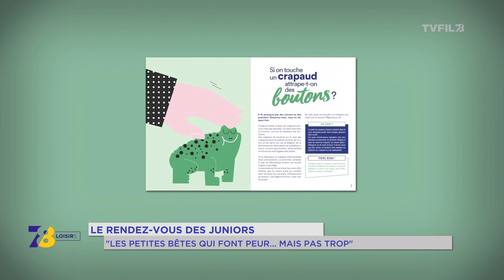Chronique juniors : des petits bêtes qui ne font, pas trop, peur !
Le titre du livre : « Les petites bêtes qui font peur … mais pas trop ». C’est François Lasserre qui l’a écrit. François est enseignant et entomologiste, c’est-à-dire un scientifique qui étudie les insectes. Il est aussi vice-président de l’OPIE, l’office de protection des insectes et de l’environnement qui est basée à Guyancourt.